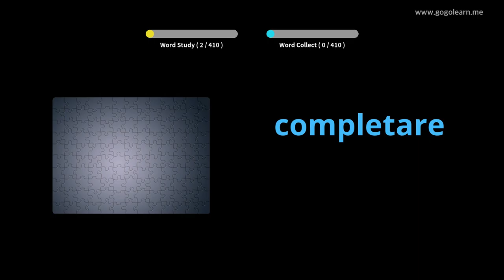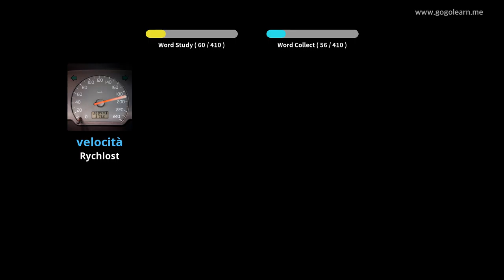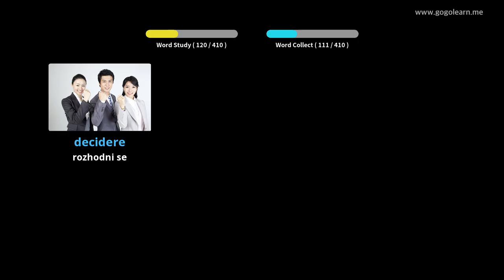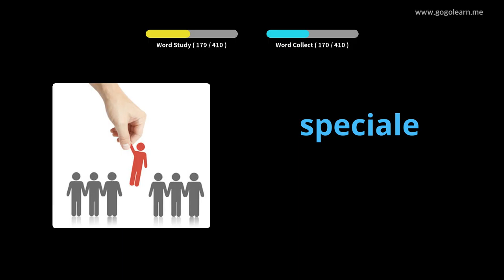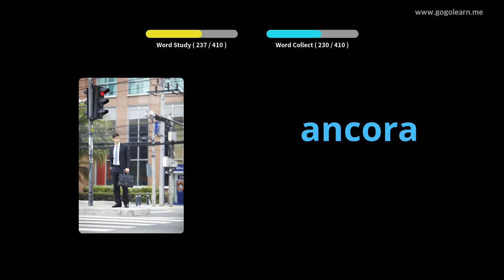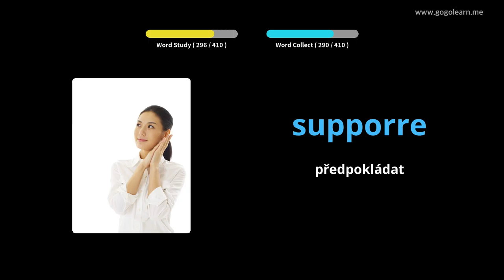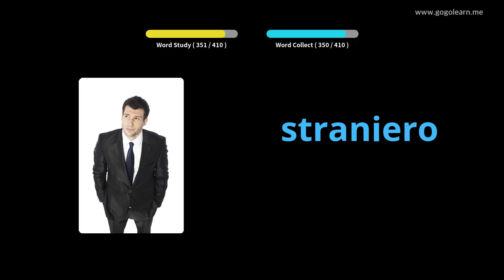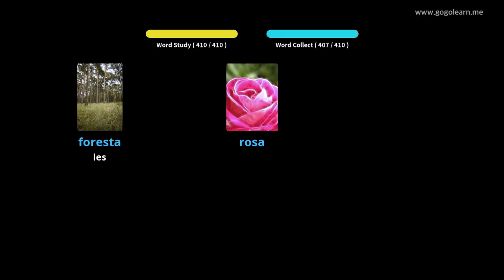Italská střední škola slovní zásoby 2 | Golearn